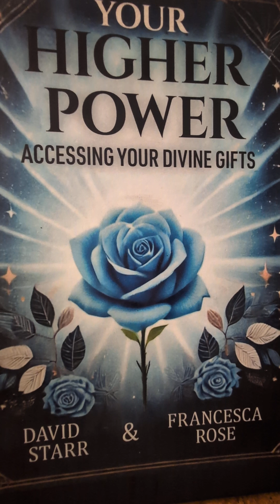Blue Pleiadians part 1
I met with a collective of Blue Pleiadians last night Unfortunately,  I had been talking about them for about a half hour but my tablet had stopped recording and I didn't know it.  So oddly enough this is the first half of it.  I had not gotten around to them at this point because I started in with just teasing about what I found out about our galactic history and then I basically told the good portion of it of what I was told recently.  Regarding that subject like who planted Humanity in this galaxy.  Life in general in the Milky Way.  There's a few details though that we don't know.  If somebody or any soul I mean if  any soul on any level In our galaxy knows the complete truth on even the highest ascended level., They're keeping it close to the vest
Bumper Song: Pets
Song: Porno for Pyros